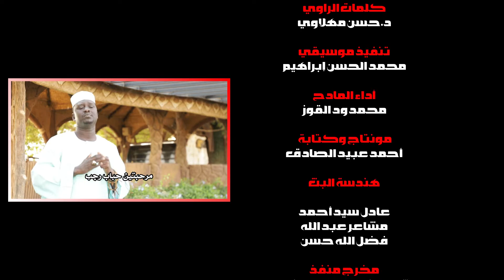حباب رجب | محمد ود القوز جديد2022